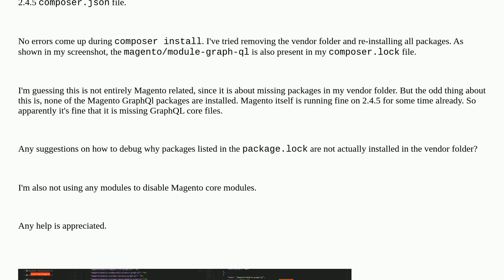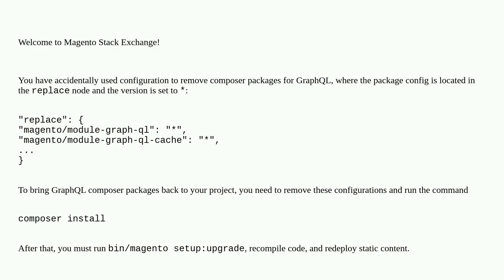Magento: Magento 2.4.5 GraphQL endpoint returns 404 module-graph-ql packages not installed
Magento 2.4.5  GraphQL endpoint returns 404  module-graph-ql packages not installed

A special thanks goes out to the community

  vendor graphql composer.json composer magento2.4.5